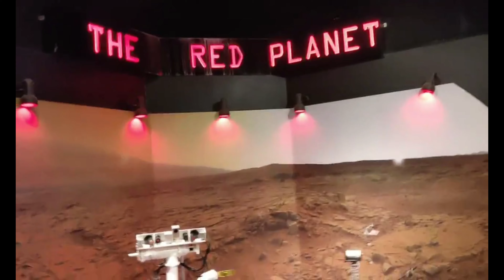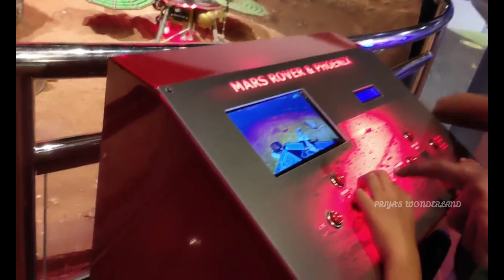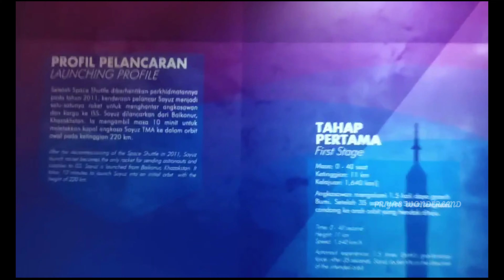Planetarium Negara (National Planetarium) | Kuala Lumpur | Part2 | Priya's WonderWorld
Planetarium Negara (National Planetarium) | Kuala Lumpur | Part2

Welcome to Priya's WonderWorld

Planetarium Negara is the attraction of people who truly want to experience what it is likely to be in SPACE. You can view the things related to Science & Astronomy. It's a fun & educational place for kids to learn about the Planet & the Universe.

ENGINE ROCKET VIKING - Model used for burst and pushing the rocket into the outer space.

CAPSULE SOYUZ - Used for landing back to Earth after a successful space expedition. Well equipped with parachutes and landing engines to ensure a smooth landing.

SPACE POD - (Fun filled Visual Treat) A 3D Roller coaster ride that flips visitors upside down & takes to all the planets in the solar system

0:00 - Intro
0:48 - Red Planet
2:05 - Engine Rocket Viking
3:00 - Capsule Soyuz
5:05 - Space Pod
6:09 - Experiencing the Space Pod